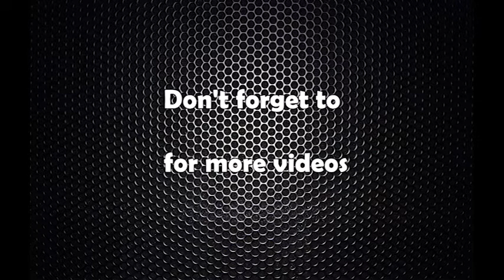Amale sahitka bipachhya gathabandan